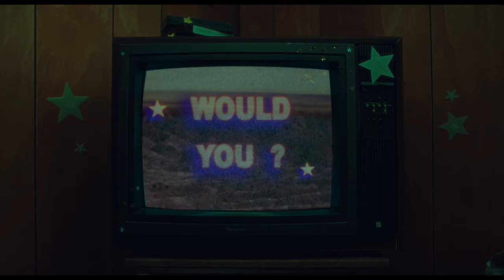Jack River — Lie To You (Official Video)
'Lie To You' is taken from Jack River's new album 'Endless Summer'
Director: Kyle Caulfield
Prod mgmt: Grace Hughes
DOP: Tom Black
Gaffer: Nik Damianakis
Set Build: Kyle Caulfield & Olli Colman
Art Dept: Cloe Jouin
Art Assist: Jess Colman
HMU: Camilla Leary
JR Styling: Emily Gibb
Featuring: Breanna Doyle, Lee McConnell, Xander Barber & Lyrdhan O’Reilly

Special thank you to John Mcintosh and Melanie Hughes.